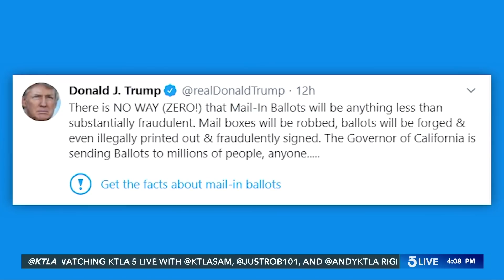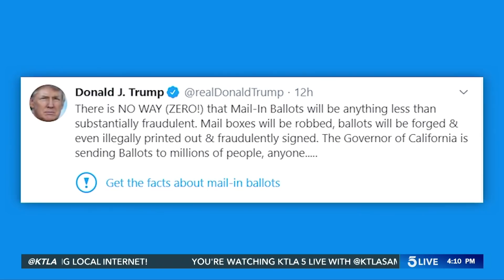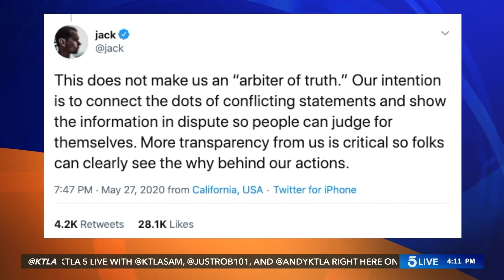Trump signs executive social media order, claiming his order would uphold freedom of speech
President Trump has signed an executive order involving social media companies such as Twitter. The president says they are stifling conservative voices.

This comes after Twitter applied a fact-check to two of his tweets about unsubstantiated claims of fraud with mail-in voting.

The president accused twitter of violating his free speech and interfering in the 20-20 election. Press secretary Kayleigh Mcenany says the white house is looking at altering section 230 of the communications decency act, which shields websites of liability from content created by its users.

Twitter CEO Jack Dorsey says that labeling two of Trump's tweets with fact checks does not make the social media company an "Arbiter of truth."

Dorsey adds, "Our intention is to connect the dots of conflicting statements and show the information in dispute so people can judge for themselves. More transparency from us is critical so folks can clearly see the why behind our actions".

5 Live is KTLA’s digital-only newscast and streams on KTLA.com and the KTLA 5 News app weekdays at 4 p.m.

5 Live Team:
Andy Riesmeyer - Senior Producer & Co-Host

This segment aired May 28, 2020.